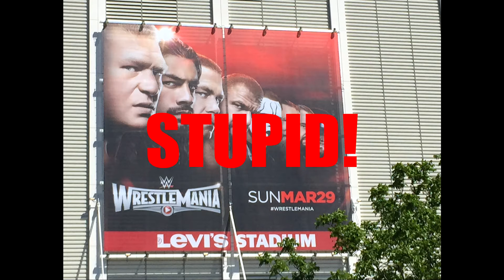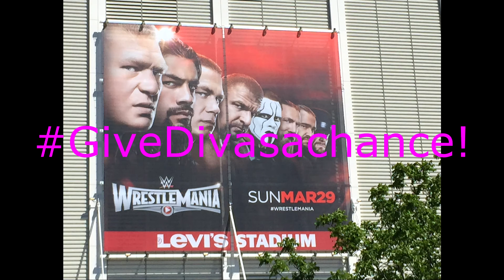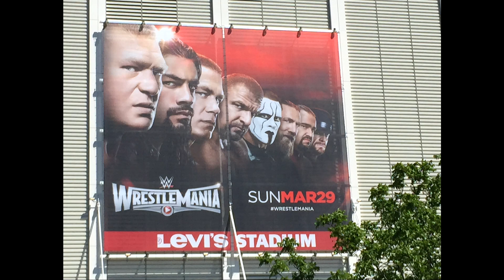Wrestlemania 31 "Sorry. Those seats are Blocked."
Me and My family went to Wrestlemania 31! Great right...sadly no luck was not on our side that day as a camera ruined our seating...but of course that's not the only thing, so watch the video and leave a comment about your bad experience at a sporting event...